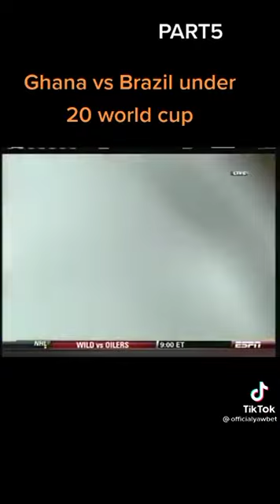Agyemang Badu decisive penalty that won Ghana the U-20 World Cup